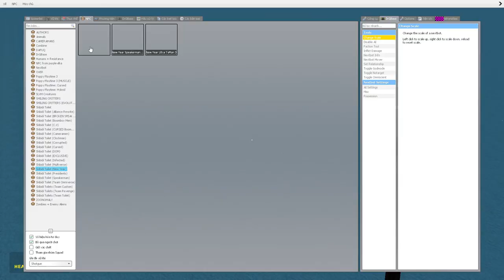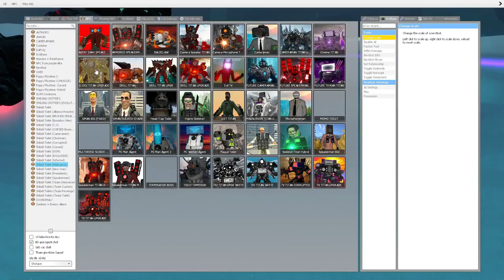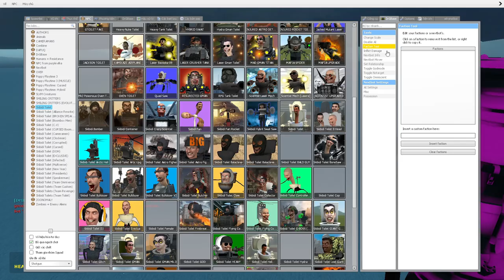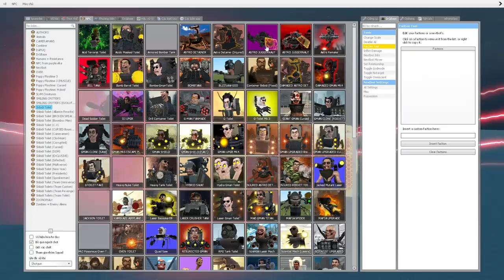skibidi toilet multiverse 127